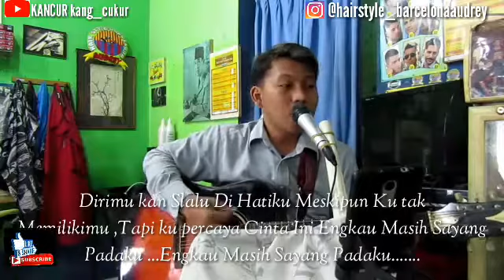DIRIMU KAN SELALU DI HATIKU_By INDRA W PROJECT [LAGU CIPTAAN SENDIRI]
. ______________________________________________________________________________________ DIRIMU KAN SELALU DI HATIKU [LIRIK] ACOUSTIC By INDRA WIBOWO PROJECT KANCUR kang_cukur, lagu ciptaan sendiri, lagu baru, ok teman-teman saya bawakan lagu ciptaan sendiri, dengan versi Acoustic, ok teman-teman tonton vidio ini sampai habis, jangan di skip ya, dan jangan lupa pencet tombol loncengnya dan subcribe dan shere vidio ini ok teman-teman terimakasih IG @hairstyle_barcelonaaudrey